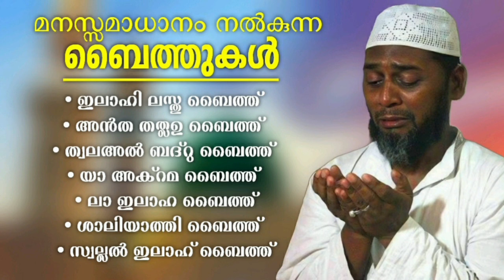Islamic Baithukal Ilahi Lasthu Baith Antha Thathlau Bainana Twala Al Badru Ya Akrama Baith La Ilaha